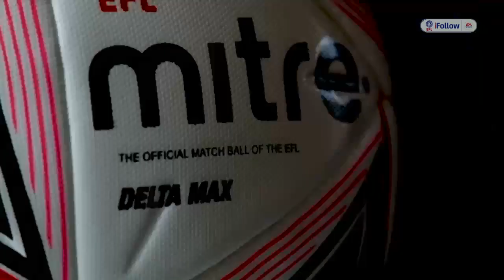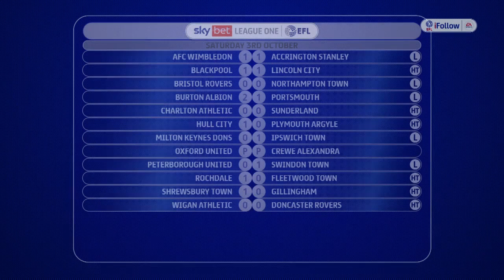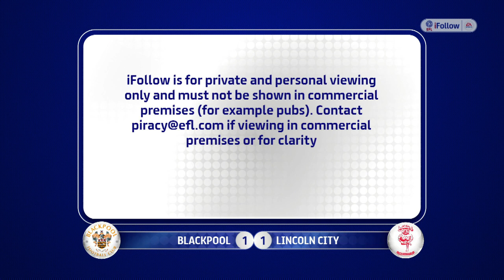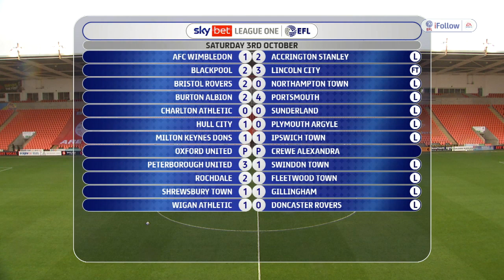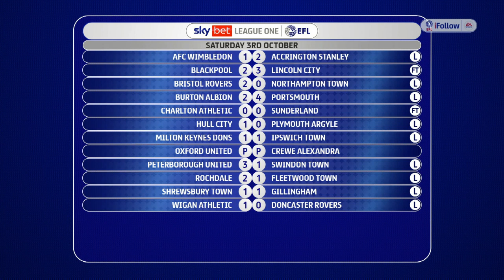Imps Rewind: Blackpool (A)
Imps Rewind is back! We take you back to October 2020 at Bloomfield Road, where City made it one to remember, on the road 🚘